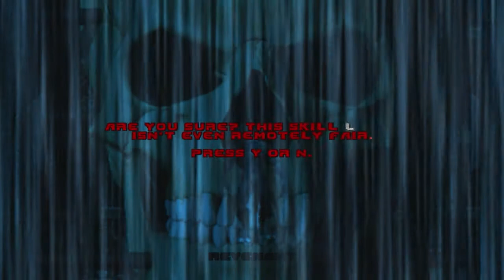Lets Play FreeDoom - Risen3D Schwierigkeitsgrade - I´m too Young to Die. bis NIGHTMARE!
in der ersten Welt.